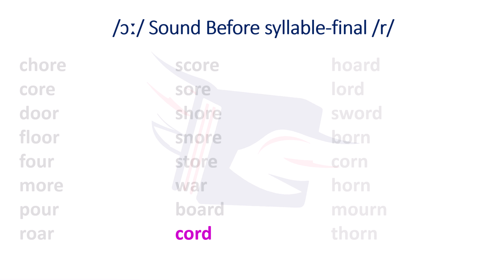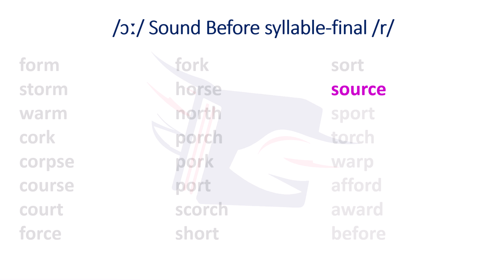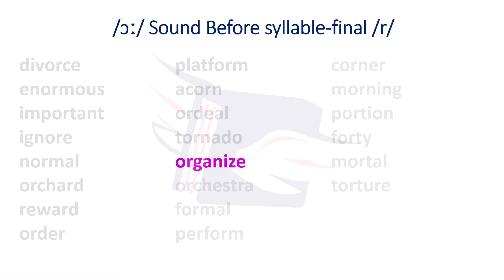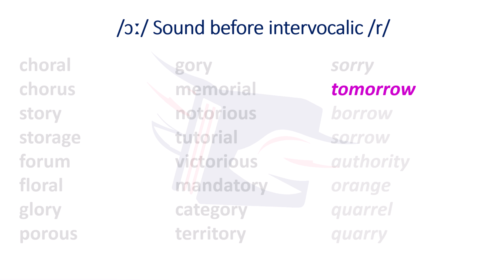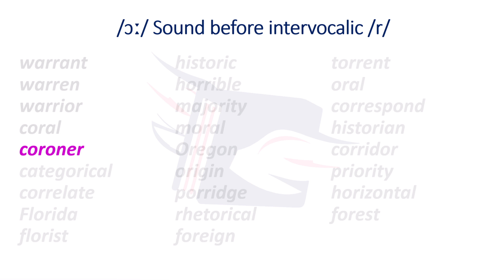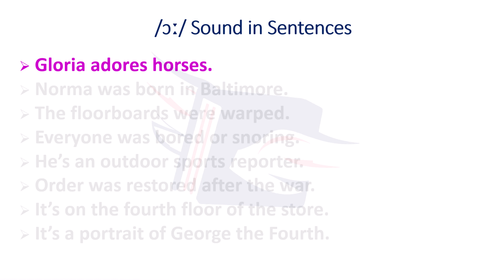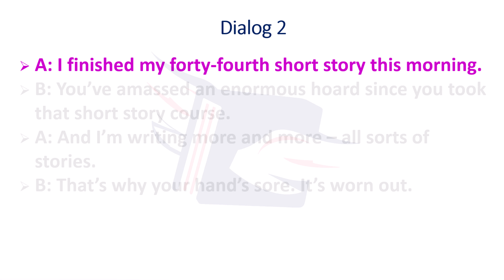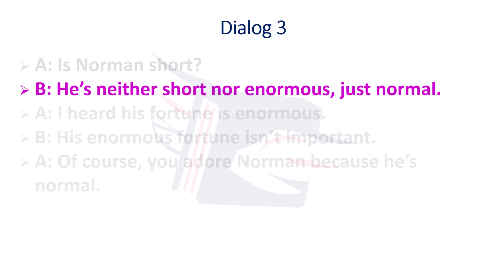American Sport [o] or /ɔ:/ Vowel Practice | American Accent & Pronunciation Training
Welcome to American Accent & American Pronunciation Training Guide  @LearnwithRiz1122

American Sport [o] or /ɔ:/ Vowel Practice

American Accent & American Pronunciation Training

Speak English Like Americans

The audio recordings have been used with the permission of the author (Paul Carley).

In these series of videos on American Accent & American Pronunciation Training, you will get a chance to practice Standard US/USA Accent & Pronunciation of North American. You will be able to master Native American Accent after taking these accent & pronunciation lessons.

accent
pronunciation
american accent
american pronunciation
us accent
usa accent
us pronunciation
usa pronunciation
american english pronunciation
american accent pronunciation
learn american accent
american pronunciation online
american english accent
american english pronunciation practice
different american accents
american english dialects
american accent words
native american accent
italian american accent
north american accent
american phonetics
american accent pronunciation audio
us states pronunciation
united states pronunciation
american pronounce
black american accent
south american accent
american southern accent
posh american accent
howjsay american english
american to british accent
almond pronunciation american
practice american accent
american accent coach
american word pronunciation
neutral american accent
old american accent
american english phonetics
american english alphabet pronunciation
us pronounce
the american accent
western american accent
american accents by region
american english pronunciation practice online free
american english pronunciation online
southern accent usa
us english pronunciation
southern accent us
canada pronunciation in american
speak american english
american accent pronunciation online
united states accents
us english accent
united states of america pronunciation
learn american accent online
all american accents
american accent and british accent
regional dialects in the united states
american accent words list
us pronunciation in english
privacy american pronunciation
regional accents in the us
list of american accents
british american pronunciation
american english pronunciation course
learn us accent
english dialects in the us
different us accents
best accents in america
midwest american accent
native american pronunciation
the usa pronunciation
accents in usa
southern accent america
us accent words
american english pronunciation course online free
american pronunciation workshop
us pronunciation of words
speak in american accent
pronounce american english
us regional accents
american english words pronunciation
black american accent training
amazon pronunciation us
american accents by state
speak english like american
accents in us
accenture pronunciation us
lafayette pronunciation american
education pronunciation in us english
aho native american pronunciation
the american pronunciation
mountain american pronunciation
early american accent
brochure pronunciation american
american english to british english pronunciation
us accent pronunciation
type of accent in usa
speak like american
american states pronunciation
italian american accent new york
bath american pronunciation
north american dialects
colonial american accent
hyundai pronunciation american
american pronunciation practice
american accent online
learn to speak english like an american
education pronunciation american
accents across the us
athens pronunciation american
american t pronunciation
pan american accent
american accent pronunciation of words
korean american accent
mexico pronunciation in american english
aluminum american pronunciation
us english dialects
american indian accent
american accent youtube
downton abbey with american accents
afro american accent
english accent in america
toronto pronunciation american
american accent in spanish
american accent listening practice
america pronunciation in english
american accent lessons
southern accent in usa
northern us accent